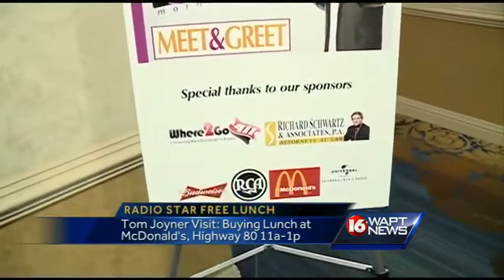Tom Joyner broadcasts live in Jackson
Radio personality Tom Joyner is in Jackson appears live on the radio and he will also be serving up free lunch at a fast food restaurant.